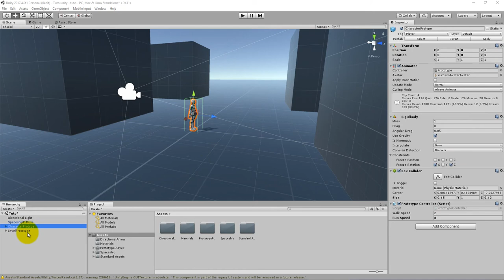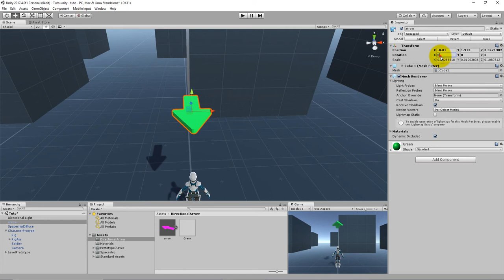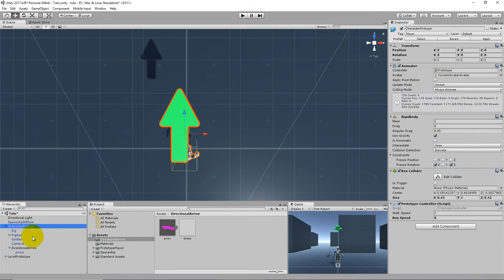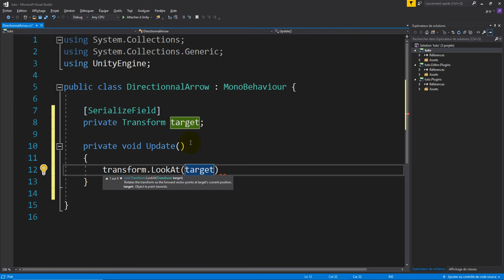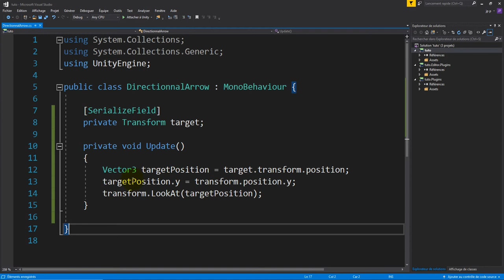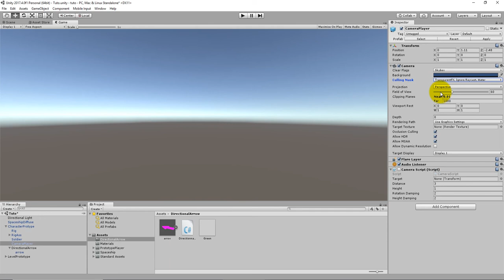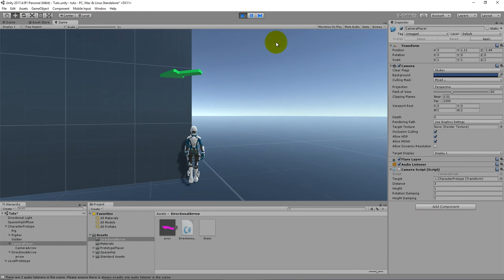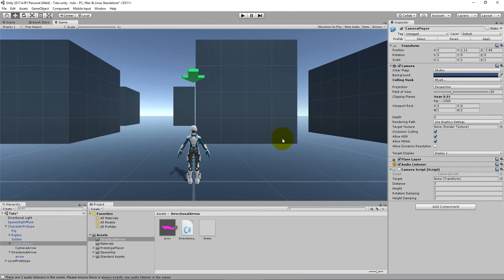Réaliser une flèche directionnelle avec UNITY (Directional Arrow)